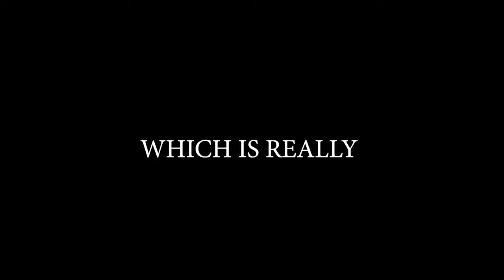Brawlhalla Ranked Road To DIAMOND Part 103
Sup guys!!

SO CLOSE TO 1000!
AND ALMOST AT 1800 ELO!!!
ALSO PRETTYY GUUUUD :D

Anyway

PEACE!